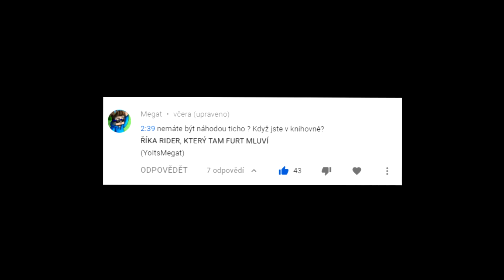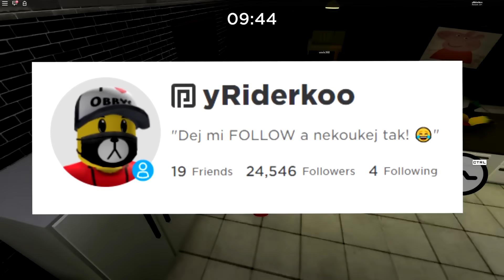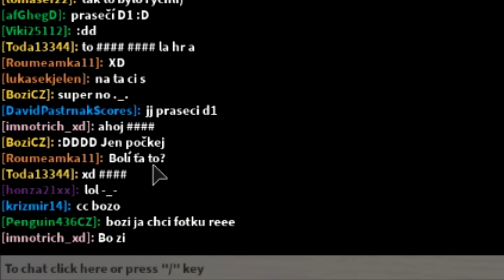ROBLOX PIGGY INFECTION PRO 100 HRÁČŮ...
Piggy infection pro 100 hráčů? Ano! Užij si video^^